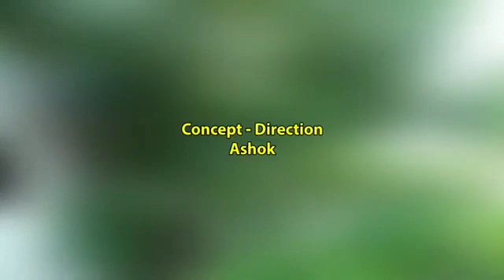work at home